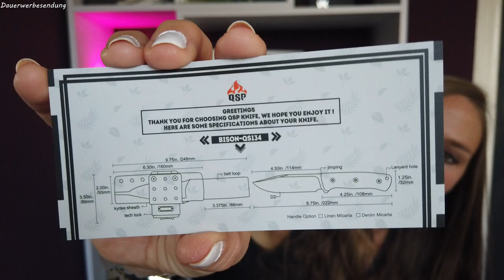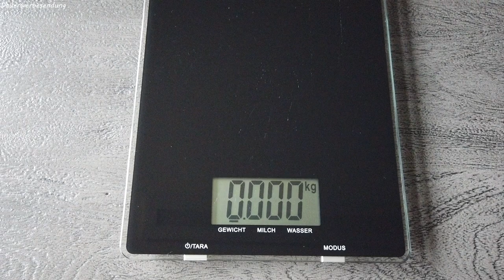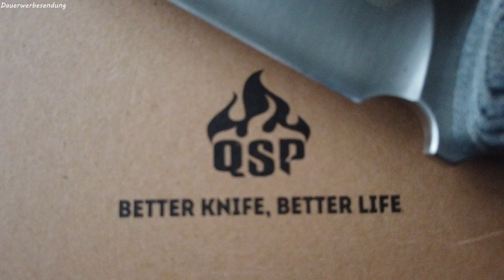QSP BISON - DENIM - BUSHCRAFTMESSER vom MESSERDEPOT !!